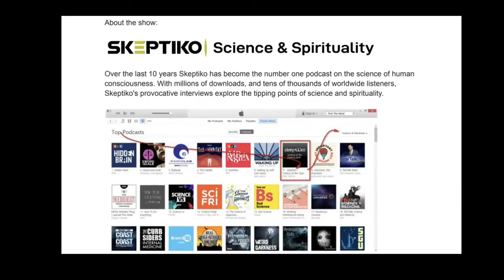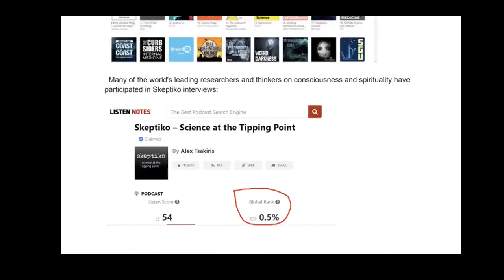Max Planck Vs. AI... Scientific Materialism is Kaput |602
Skeptiko.com covers the science of human consciousness and spirituality. We cover six main categories: